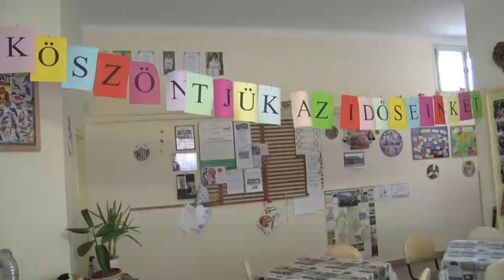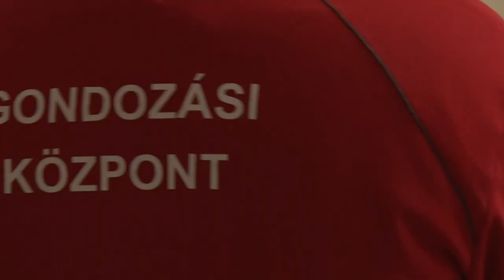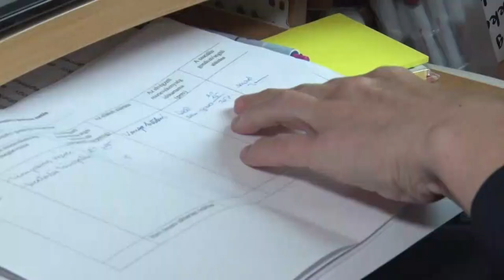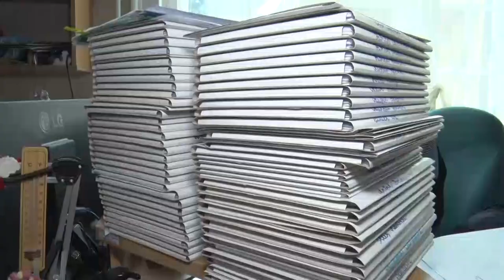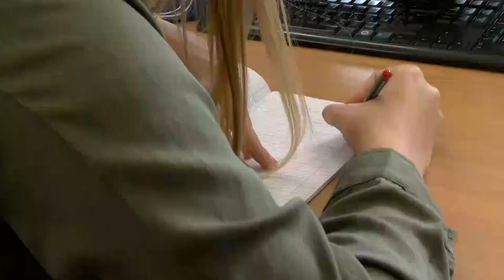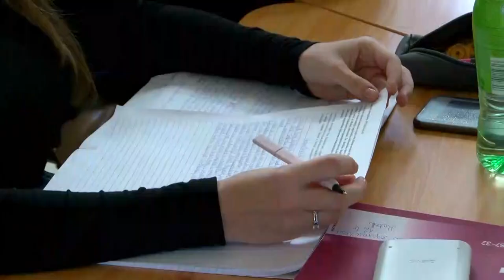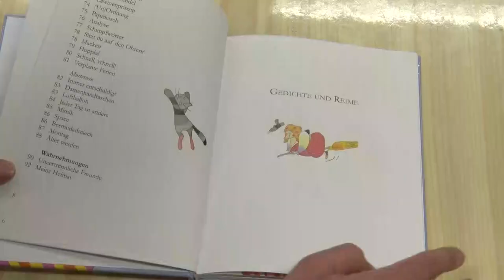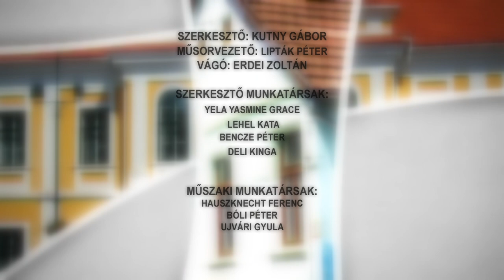Bonyhádi Napló 20211112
Bonyhádi Napló

Átadták Perczel Mór Szakképző Iskola felújított épületét
Ritter Adél - a bonyhádi gondozási központ intézményvezető helyettese
Nemzetiségi hét zajlott több bonyhádi iskolában
Díjátadás a szociális munka napján